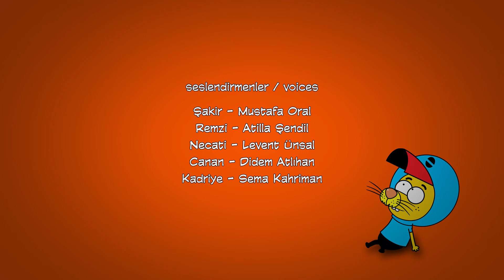77. Bölüm - Künefe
Proje Tasarımcısı: Varol Yaşaroğlu & Berk Tokay
Yapımcı: Varol Yaşaroğlu
Yönetici Yapımcı: Berk Tokay
Senarist: Haluk Can Dizdaroğlu
Yönetmen: Kuntay Kumbur